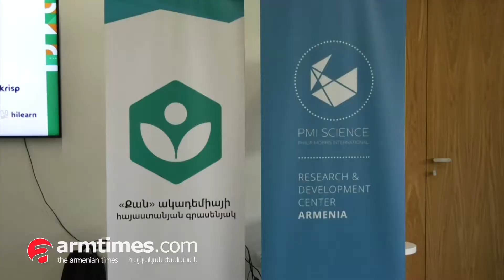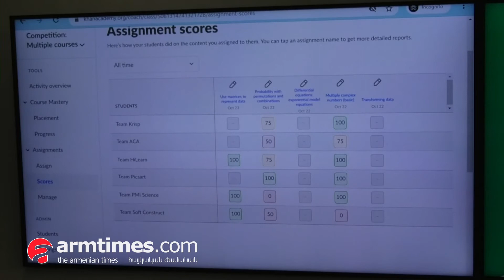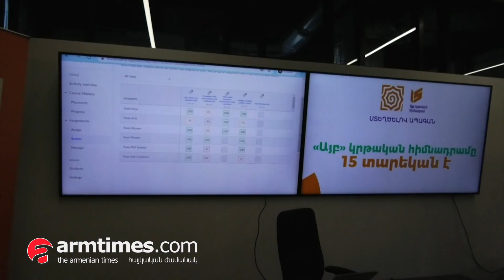Հայալեզու կրթական ռեսուրսներն անվճար դարձնելու հասանելիություն. PMI Science-ի նախաձեռնությունը